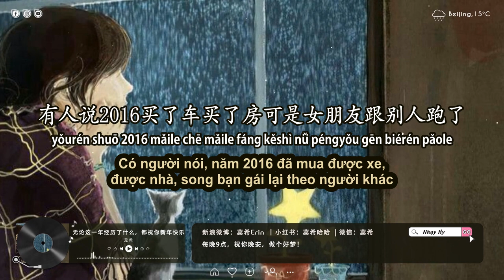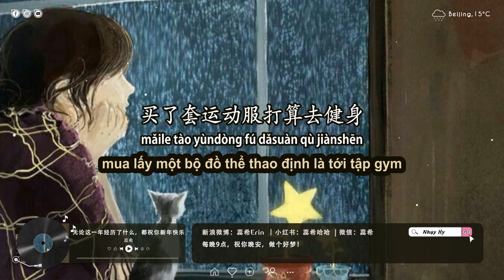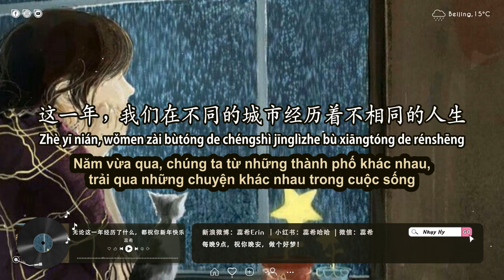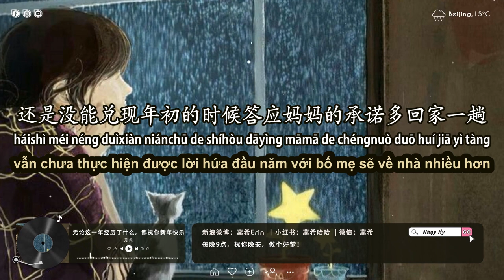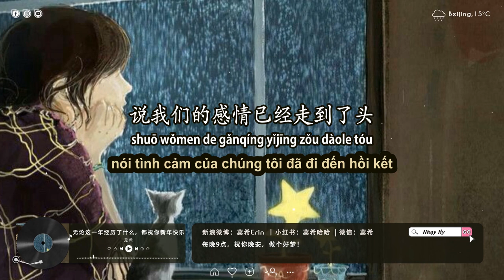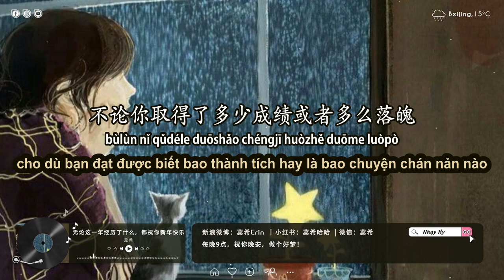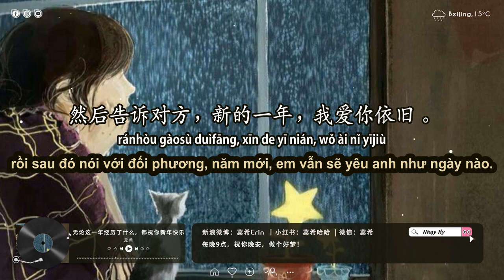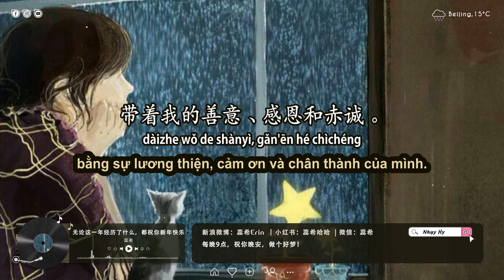Nhụy Hy số đặc biệt 31 | Dù trong năm qua đã trải qua những gì, đều chúc bạn năm mới hạnh phúc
Tên bài: 无论这一年经历了什么，都祝你新年快乐
Giọng đọc: Nhụy Hy 蕊希
Edit & Sub radio: Màn Thầu Audio !
Bài hát được sử dụng trong bài: Friendliest Time of Year - Wildson